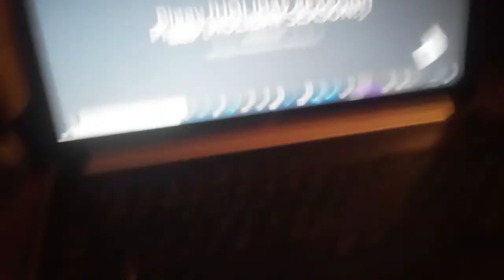clowny plays piggy